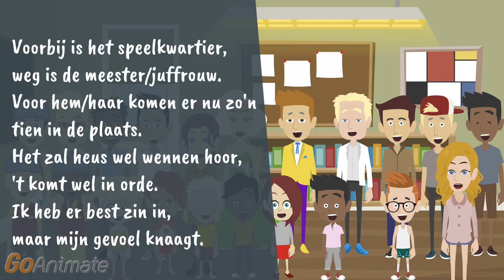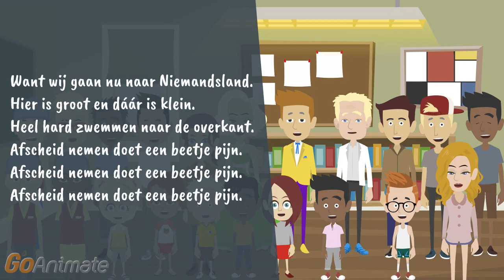10. Afscheid - Achtbaan de musical (meezingvideo)